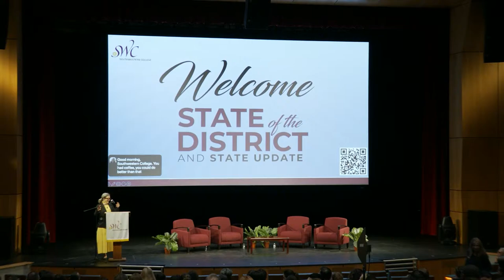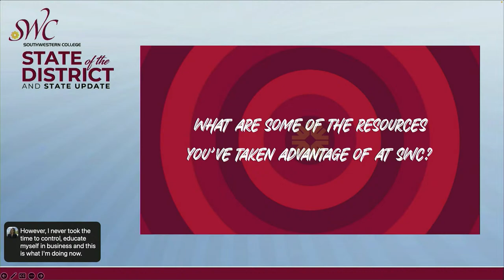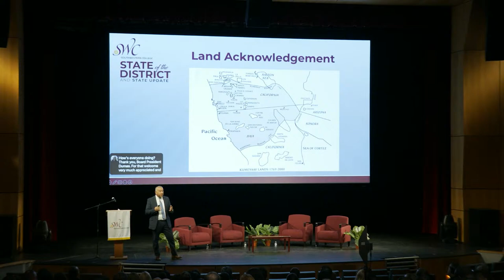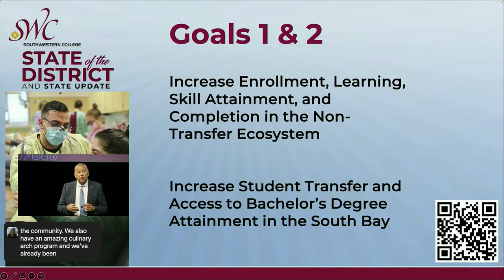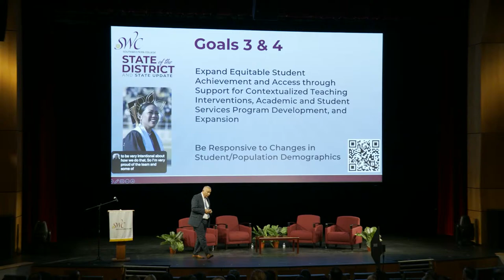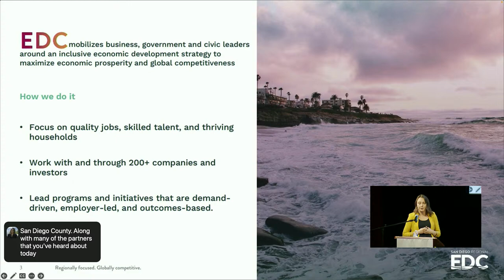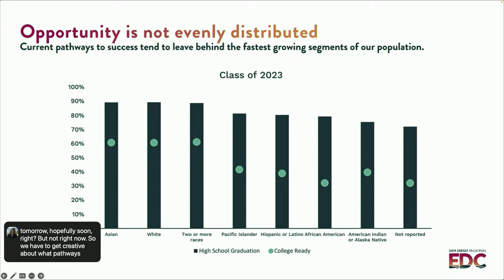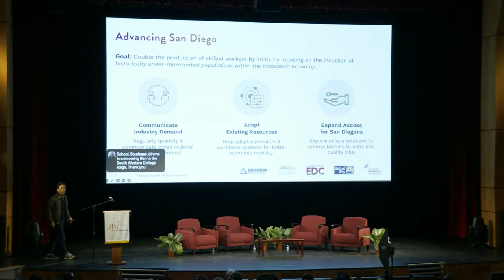Southwestern College- State of the District 2024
for more information about Southwestern College's programs, student services and more.